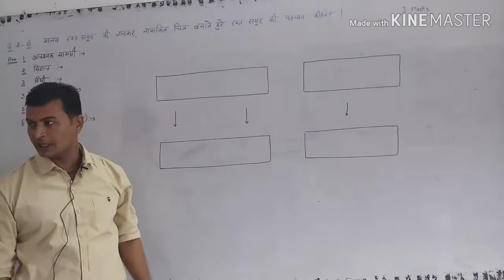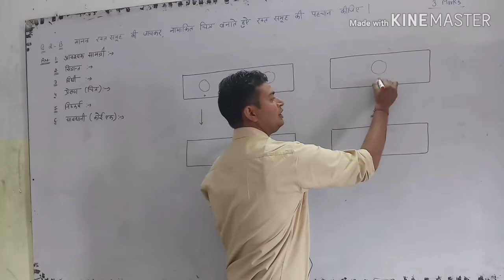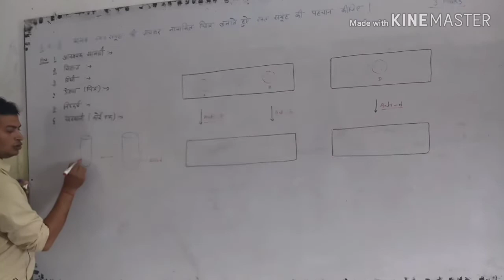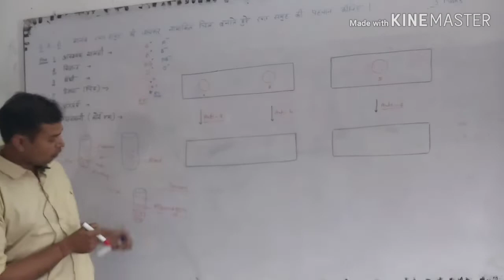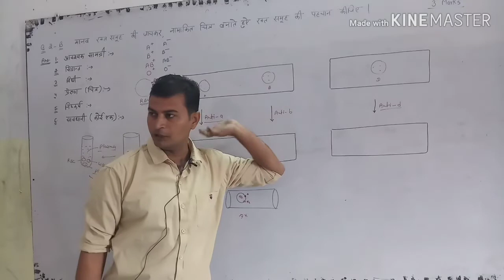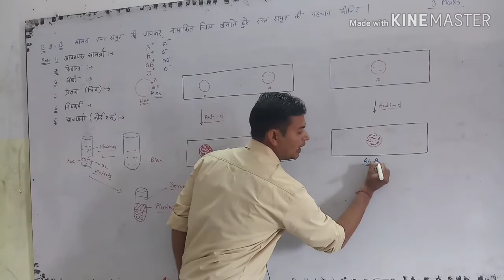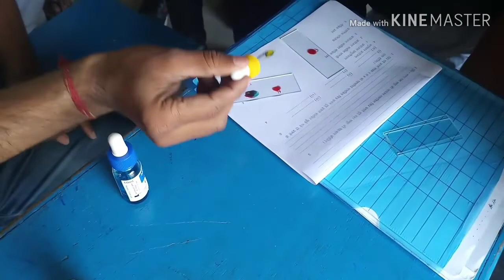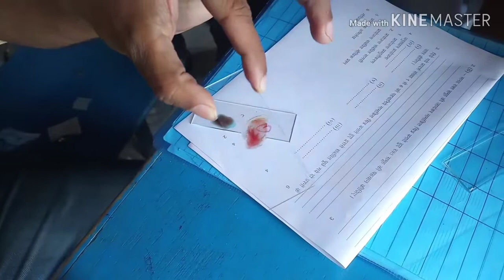blood group, RBSE BIOLOGY PRACTICAL QUESTION 2 A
only for rbse